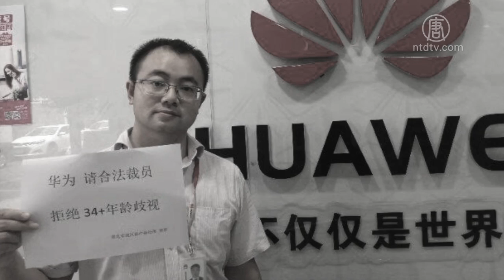不转不是中国人 华为前员工被抓了【中国禁闻】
【新唐人2019年03月13日讯】下面请看赵培为我们带来的微视频。
赵培：2019年3月3号，华为孟晚舟的律师发声明说，已经把加拿大皇家骑警和边境服务局告到了加拿大的最高法庭，理由是政府人员在抓捕孟晚舟的过程中侵犯了《加拿大权利与自由宪章》赋予的人权，就是想赖加拿大海关搜查的程序有错，没有提前通知逮捕。

3月7号，华为宣布在美国控告美国政府的《2019财年国防授权法》禁止联邦政府机构及其合约合作方使用华为服务和设备违背了美国宪法。美国联邦法院已经就这一案件给美国政府、司法部和司法部长发出传票。同时收到传票的还有美国教育部长、劳工部长、卫生与公共服务部长、农业部长等多个政府部长。美国政府方面需要在收到传票后的60天内给出回应，否则会被默认败诉。

咱们今天把这两个案件拿出来说就是告诉大家，什么叫司法独立，什么叫依法治国，什么叫人权。加拿大和美国已经把这种制度给展现的淋漓尽致，一个公民可以到法庭去状告政府，这就是依法治国，必须守法的那个是政府。当然共产党可能觉得我在骂它，你不配。咱们只是理清一个观念，中共迫害百姓的时候，百姓去控告它和元凶这就叫支持依法治国。最典型的就是法轮功学员的讲真相、控告江泽民等迫害中国人的凶手，这是人间正道。

这两个案子不是咱们重点，因为案子在美国和加拿大，这两个地方有司法独立，一切交给法官了。中共可能还指望碰上一个胡涂法官判个胡涂案，这个就不是咱们考虑的，制度在那里，这是美国、加拿大百姓的福气，咱们推倒了共产党也会有这个福气的。

咱们今天的重点说的是华为在中国大陆的案子，大家知道2017年华为清理年龄在34岁以上的员工。60多名有着同样遭遇的前华为员工在微信上组了群，名为「菊厂34+促进会」，向深圳市劳动仲裁部门进行投诉。谁想到这种投诉没有任何效果不说，反而遭到中共公安的抓捕。

一名化名林夕的前员工在2018年圣诞节陪家人前去泰国旅游，在12月30号晚8点被中共公安抓走，失踪一段时间后，被发现羁押在深圳市第二看守所，中共提供的刑拘书显示罪名为」侵害商业机密」。律师说，林夕并未参与「伊朗禁止令」的项目。言外之意是「泄露机密」，他也得知道呀。中共随机修改指控，说林夕多年前派驻摩纳哥工作的时候申报丢失计算机是假的，价值人民币18000元，刑拘通知书显示罪名为「诈骗罪」。根据确切消息，被抓的不止林夕一人，还有另一名张姓员工。

什么叫依法治国？什么叫司法独立了？对比孟晚舟的遭遇，中共的司法不光共产党能用来打人，华为也能用来打人。我建议林夕的家人迅速到美国状告华为勾结中共。最后说想问个题，林夕是不是中国人？咱们微视频就爱中国人，利用华为宣传爱国的媒体把我这个微视频转一下，套用你们的话，不转不是中国人。